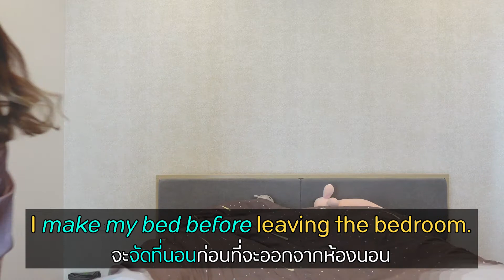คำศัพท์ในชีวิตประจำวันที่ต้องรู้ ll ทำธุระส่วนตัว เติมโคนสีผม ทาโรลออน ตัดเล็บ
วีดีโอนี้ครูนิดจะพาไปเรียนรู้คำศัพท์เกี่ยวกับชีวิตประจำวันและการทำธุระส่วนตัวค่ะ วีดีโอนี้ลองทำแบบพากษ์เสียงใส่ทีหลังให้อารมณ์ vlogger ดูมั่ง ชอบไม่ชชอบยังไง คอมเมนท์บอกกันได้นะคะ